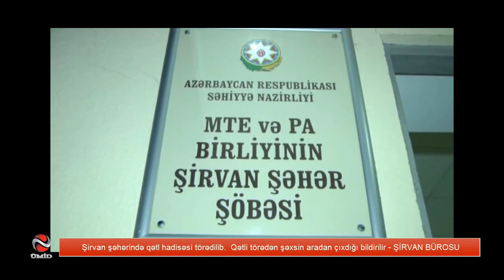XƏBƏR VAR: ŞİRVANDA QƏTL HADİSƏSİ TÖRƏDİLİB - ŞİRVAN BÜROSU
Daimi bizimle olun, Ümid TV sizin kanal.